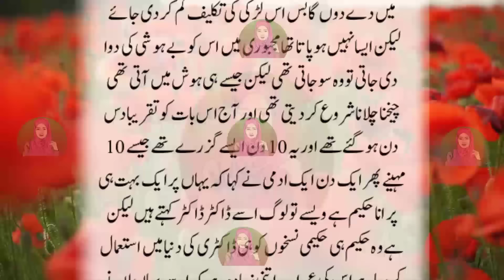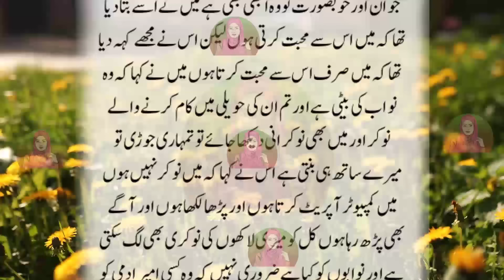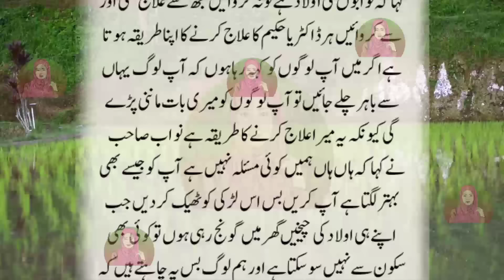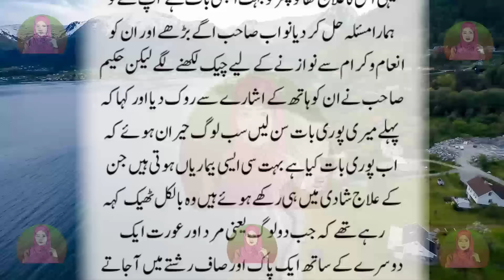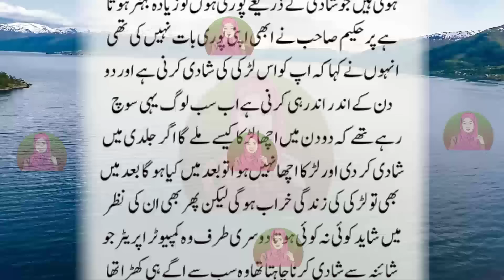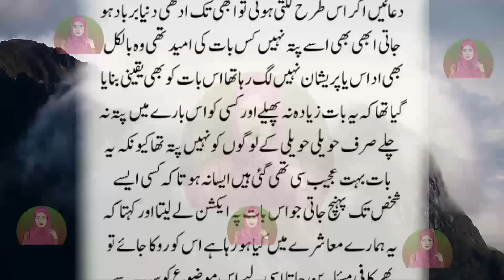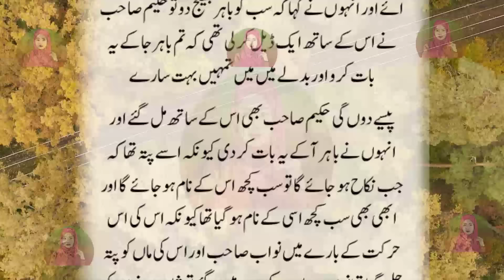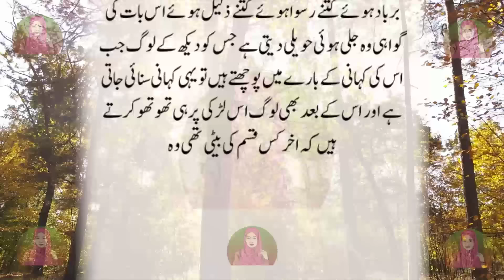Kahani In Urdu | Best Islamic Stories In Urdu | Pakistani Moral Stories By Urdu Kahani Center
Hey everyone!